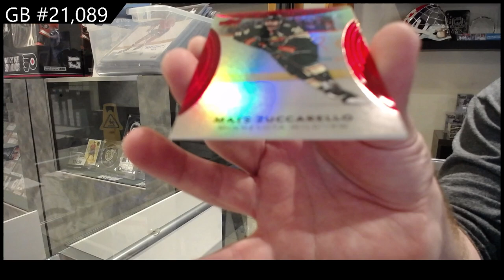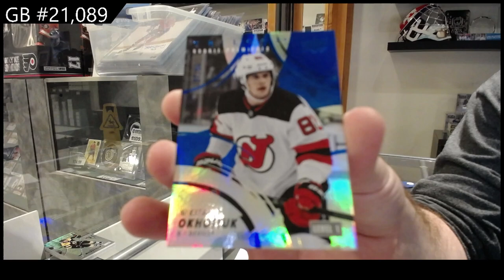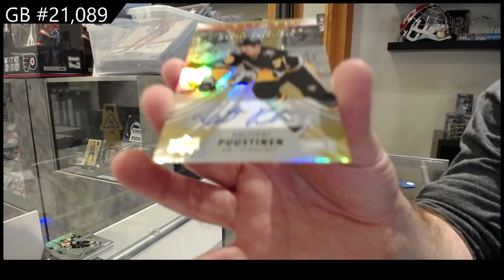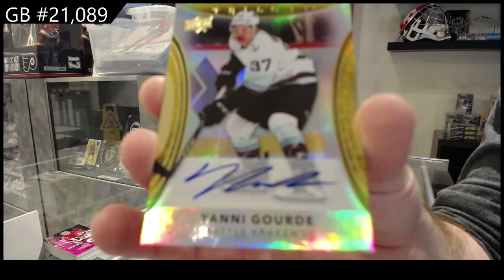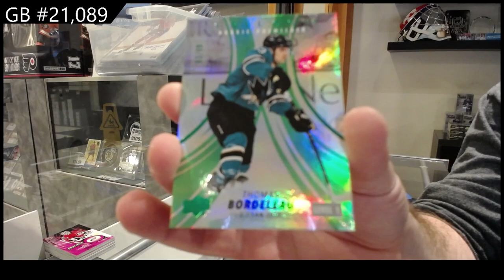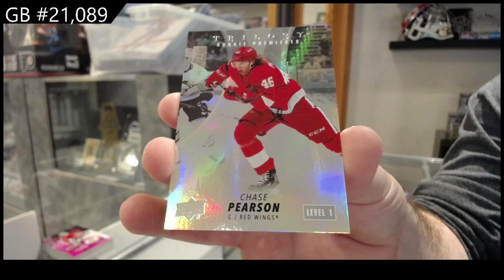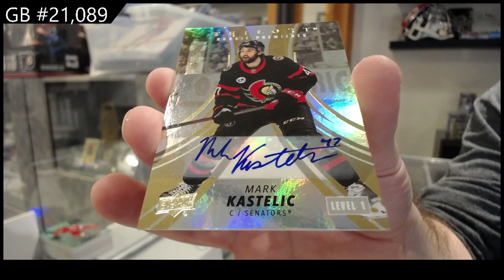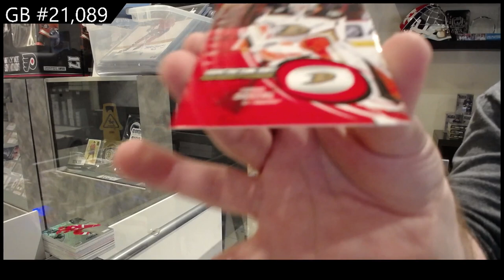2022-23 Upper Deck Trilogy Hockey 4 Box Break - CNC GB #21,089